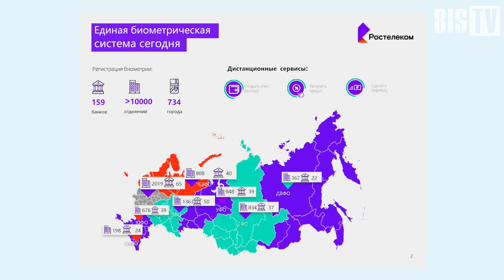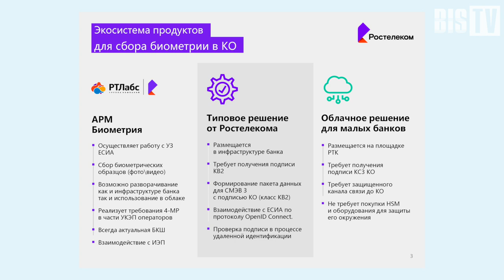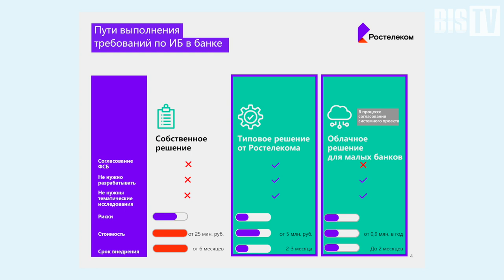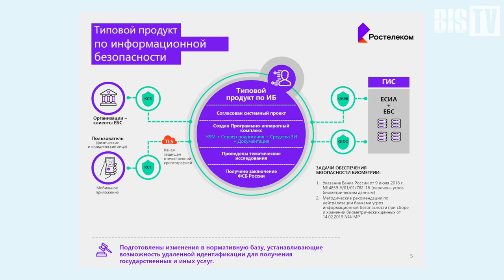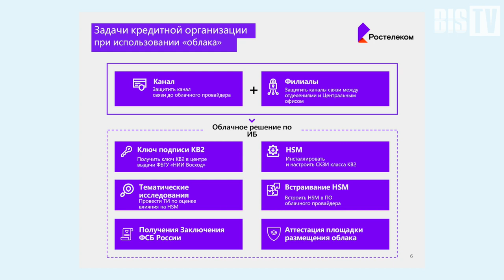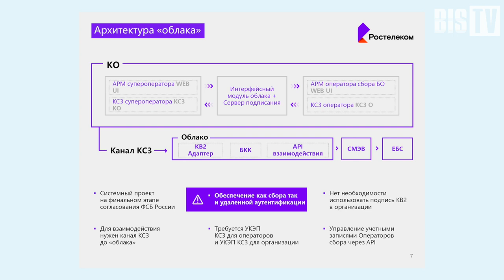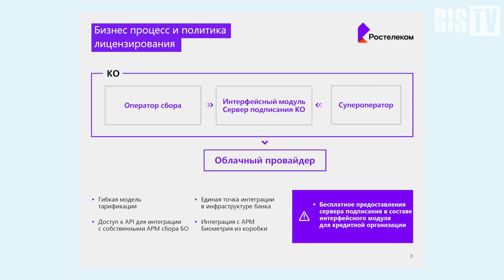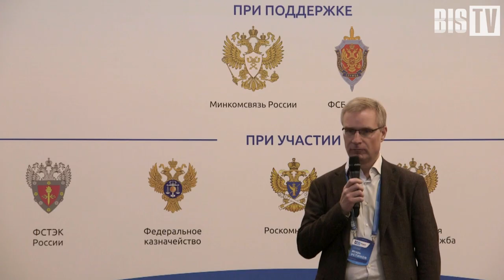Дмитрий Улыбин (Ростелеком): Облачное типовое решение по ИБ | BIS TV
Подробности о новом решении по безопасности биометрии, предназначенном малым и средним банкам, изложил директор проекта «Единая биометрическая система».

На сессии PKI-Форума Россия 2019, посвященной использованию PKI-технологий в финансовой сфере, представитель ПАО «Ростелеком» провел сравнение типового и облачного решения. Эксперт заявил, что облачное решение имеет значительное преимущество, так как требует от банковской организации лишь обеспечение защиты для внутренних каналов связи и каналов связи между филиалами. Разработку, тематические исследования и согласование с регулятором Ростелеком берет на себя, при этом полностью гарантируя качество работы облачной системы.

Внедрение такой системы должно занять рекордно короткие сроки — до двух месяцев. После презентации докладчик ответил на вопросы о технических особенностях решения.

Смотрите запись доклада на BIS TV, а подробный отчёт о мероприятии читайте в BIS Journal Дополнительные материалы конференции доступны на официальном сайте

В Санкт-Петербурге с 17 по 19 сентября состоялся XVII PKI-Форум Россия 2019 — международная конференция по проблематике инфраструктуры открытых ключей и электронной подписи. Участниками мероприятия стали сотни специалистов со всей страны и из-за рубежа — представителей удостоверяющих центров, различных ветвей государственной власти, компаний-разработчиков и поставщиков решений, экспертов в области электронного документооборота и других.